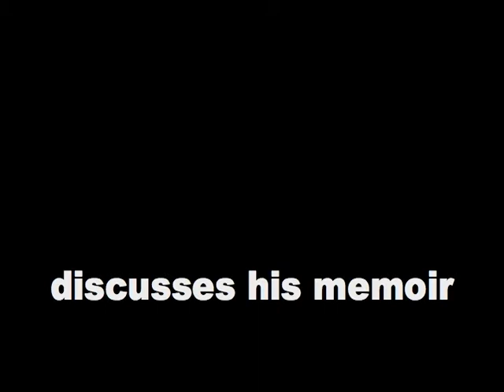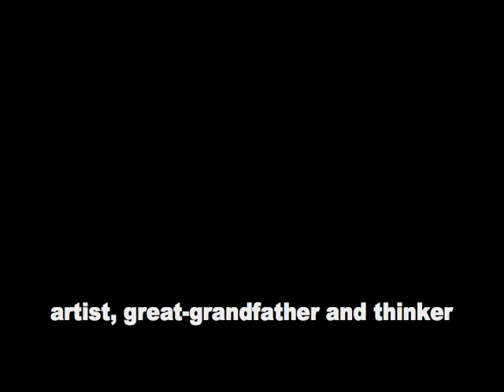Part 15: My War as a Prisoner of War - Stalag 383 WW II POW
"go to the working party...400 of us"
"every camp had double gates, all barbed wired"
"a german watchtower, armed with 2 german soldiers with..."
"I had left him...f"
"Stalag 383 became a college of education...there I was able to complete my education"

C.Denys Cook (age 89) discusses his memoir, "My War as a Prisoner of War" based on secret diaries he kept during his 5 years as a POW in Stalag 383 at Hohenfels, Germany during World War II.